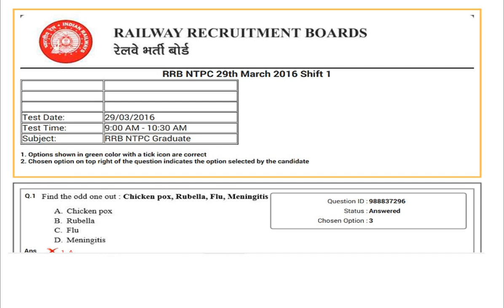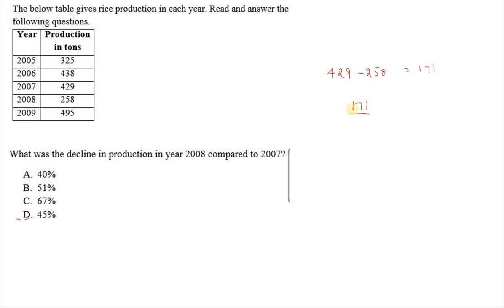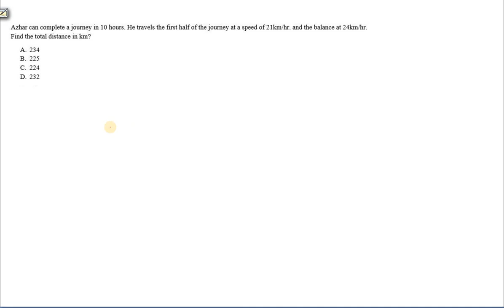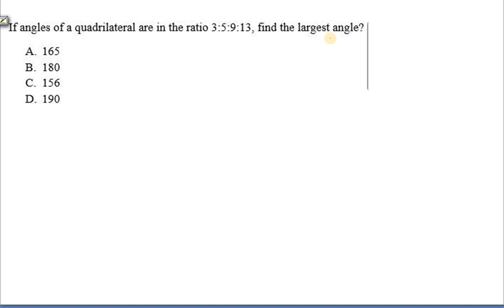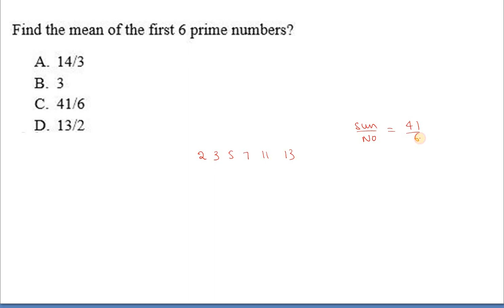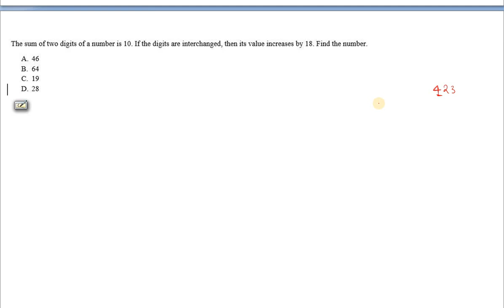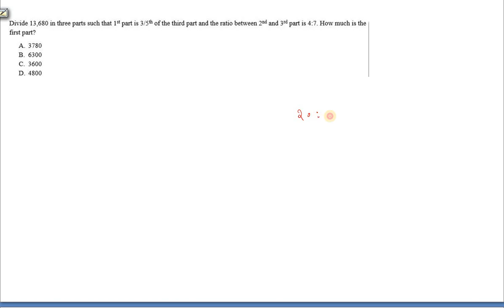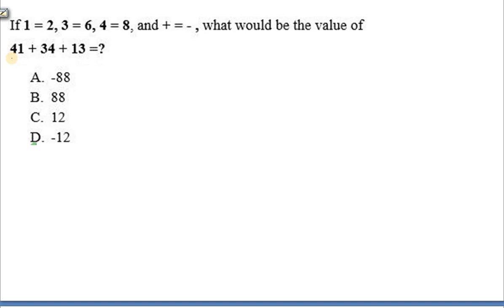RRB NTPC|RRB NTPC,group D previous papers telugu|RRB arithmetic|aptitude short tricks by srinivas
For all the students who are preparing for upcoming NTPC Group-d exams , the best way to score good marks is to practice previous papers. Best short tricks are discussed in the video to answer in seconds
this channel is to provide all the best content regarding arithmetic and pure maths for all the students who are preparing for various competitive and entrance examinations, First time on youtube RS aggarwal new book full book solution with short tricks, post your doubts at telegram channel